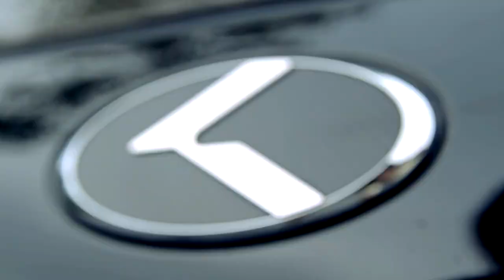Kia Optima on Axe EX16's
Music
Title: Deformington